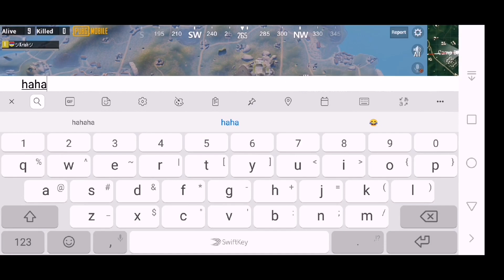Room sanhok game play. Killing S K Y D O and more - pubg mobile room